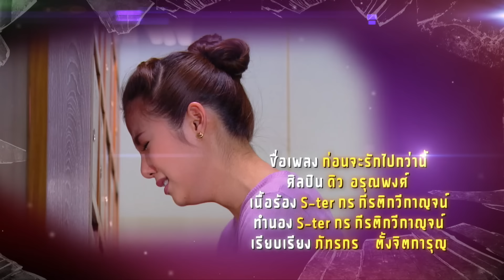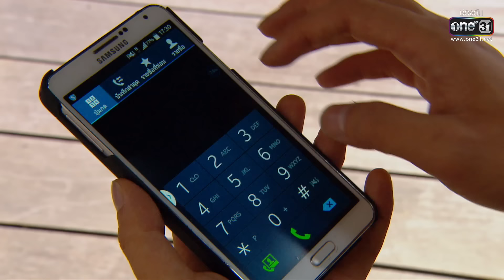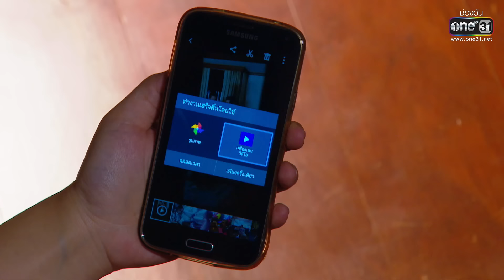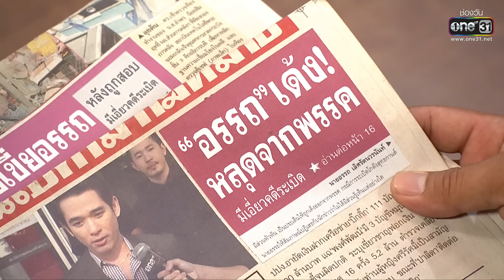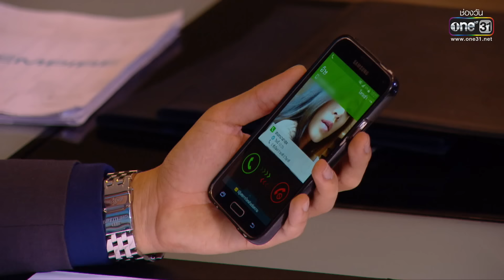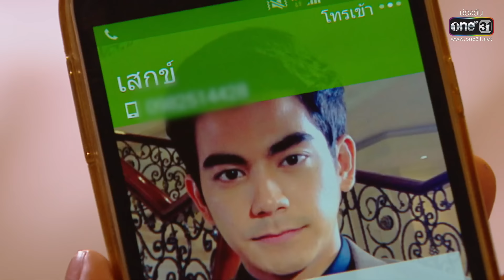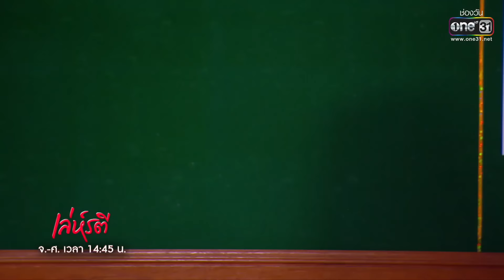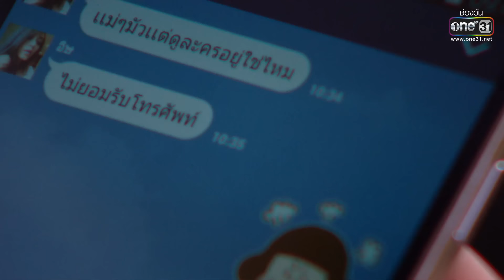เล่ห์รตี | EP.14 (FULL EP) | 16 ก.พ. 66 | one31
เล่ห์รตี ทุกวันจันทร์ - ศุกร์ เวลา 14:45 น. 📺 ทาง

📍 ดู “เล่ห์รตี” ผ่านช่องทางออนไลน์ ฟรี! ที่

 ชีวิตที่สดใสของเคท (เอสเธอร์ สุปรีย์ลีลา) สาวน้อยผู้มีจิตใจงดงามต้องมืดมนลง เมื่อพัทธพล (พลวัฒน์  มนูประเสริฐ) พ่อเลี้ยงของเธอ แอบยักยอกเงินของบริษัทมาริสา (จารุณี สุขสวัสดิ์) มหาเศรษฐีแห่งตระกูลสุทธกานต์ จำนวนเงินถึง 32 ล้านบาท

 พัทธพลสืบทราบมาว่า สิ่งที่คุณหญิงมาริสาต้องการมากที่สุดในขณะนี้  คือทายาทสืบสกุลสุทธกานต์ พัทธพลจึงเสนอตัวเคทให้แก่ เสกข์ (ฌอห์ณ  จินดาโชติ) ลูกชายคนเดียวของมาริสา โดยมีข้อตกลงว่า ถ้าเคทสามารถให้กำเนิดทายาทได้หนี้ทั้งหมดเป็นอันลบล้างไป

 ความรักของเคทและเสกข์จะลงเอยอย่างไร? หาคำตอบได้ในละคร “เล่ห์รตี”